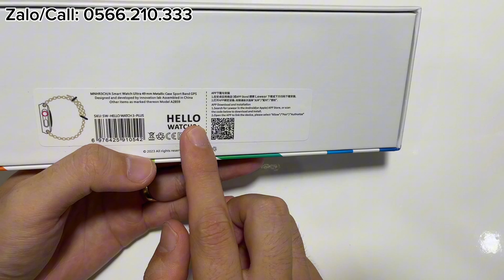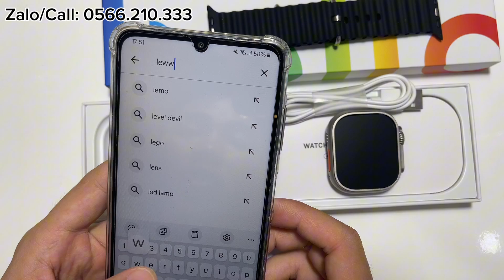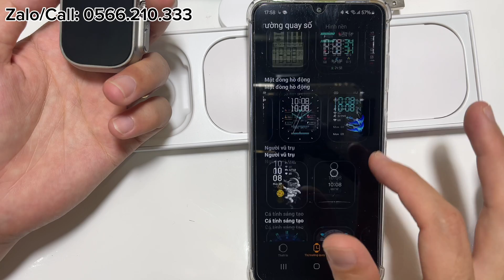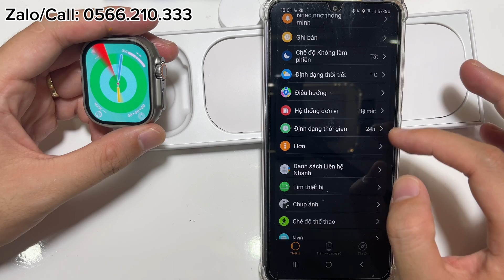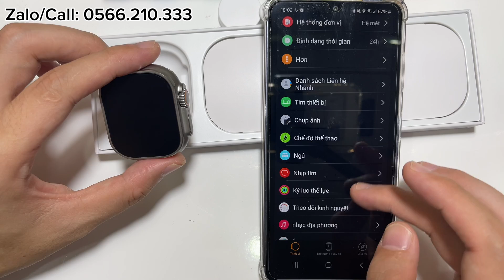Hello 3 Ultra 2 (2024) | Thiết Kế Đẹp Nhất, Pin Trâu ,Hiệu Năng Tốt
Đánh giá review chi tiết Smartwatch Hello 3 Ultra 2 . Đồng hồ thông minh hỗ trợ sức khoẻ thể dục, thể thao , tích hợp nhiều công nghệ hiện đại AI chăm sóc sức khỏe. Đây cũng là mẫu đồng hồ thiết kế ultra chuẩn nhất, hiệu năng tốt có độ bền cao. Ngoài ra nâng cấp về phần cứng cho hiệu nặng mượt mà hơn và nhiều tính năng, Pin nâng cấp cho thời gian hoạt động tối đa 12 ngày
► Tham khảo mua hàng tại Zalo : 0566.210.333
Timeline
0:40 - Giới Thiệu
1:10 - Thiết Kế, Màn Hình
5:59 - Kết nối
6:38 - Tính Năng
7:35 - App Kết Nối
9:00 - Tổng kết
- Tham khảo tại:

© Bản quyền thuộc về K Watch Việt Nam
© Copyright by  K Watch VietNam ☞ Do not Reup